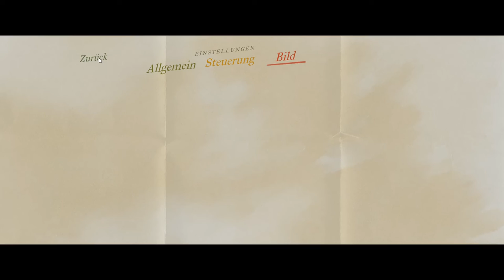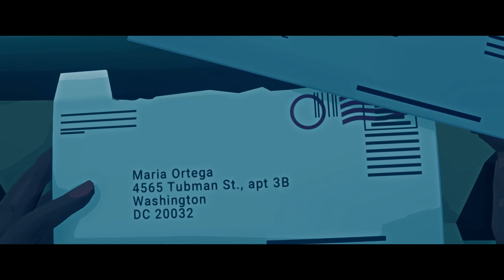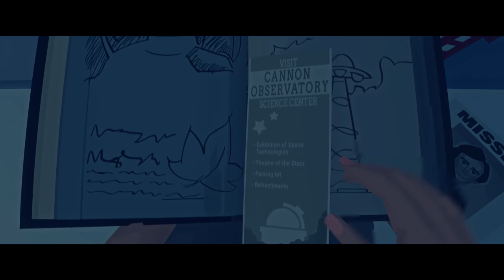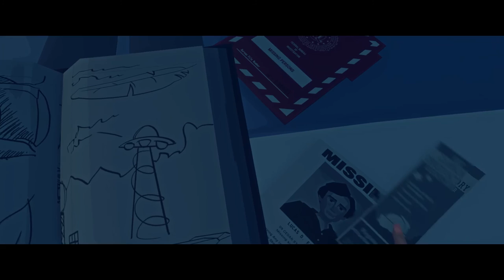Virginia #1/2 | Let's Play | DEMO [DEUTSCH]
Der in der Egoperspektive erzählte Einzelspieler-Thriller Virginia spielt in einer Kleinstadt mit düsterem Geheimnis.
Erleben Sie die Ermittlungen eines Vermisstenfalls aus den Augen der jungen FBI-Agentin Anne Tarver.
Zusammen mit Ihrer erfahrenen Partnerin Maria Halperin besuchen Sie das idyllische Burgess County und die abgeschiedene Kleinstadt Kingdom, Virginia. Dort ermitteln Sie im Fall eines spurlos verschwundenen Jungen.

Let's Play Deutsch Virginia Variable State 505 Games